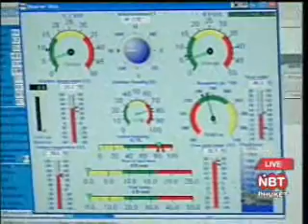Interview on kitesurfing at Nai Yang beach Phuket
Interview for Andaman News NBT (VHF dial) at 8.30am & local Cable TV channel 1 + maybe FM90.5 Radio Thailand 6pm, broadcast to Phang Nga, Krabi & Phuket provinces, & possibly FM108 Mazz Radio 7.30pm in Phuket, Tuesday 1 July 2008 & Contact

Our interview is with Willy Kerr, the Owner of a new kite surfing shop called KiteZone & BeachClub at Nai Yang beach in north Phuket. People go kite-surfing at sea when wind are more than 10 knots, sand surfing at low tide on the beach, look in his shop with equipment ranging for children to heavy adults; his has real time weather & sunlight readings; he also tells about an International Kiteboard Organisation Training Course on 18-22 August, needing some 'dummy' students. But first about how he chose to start up the operation on Nai Yang